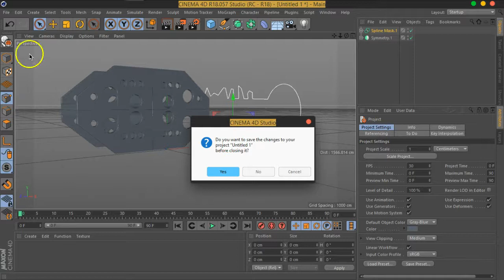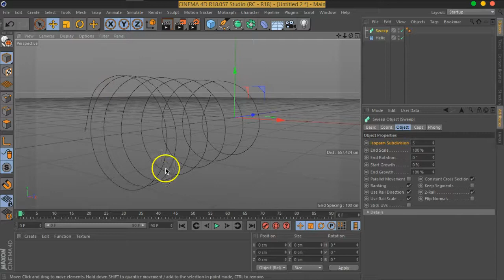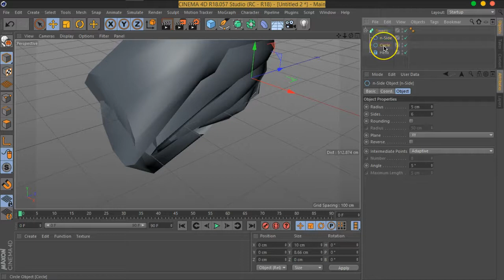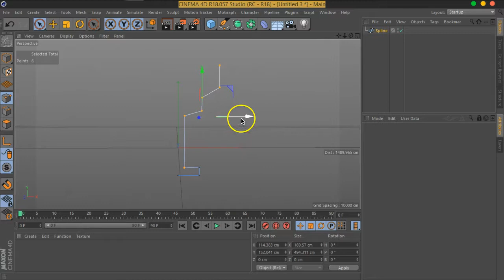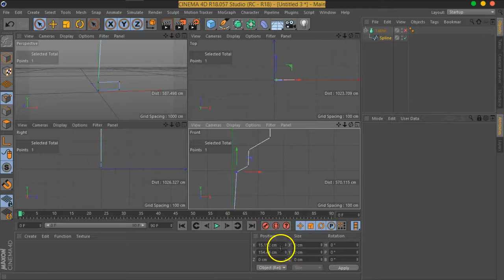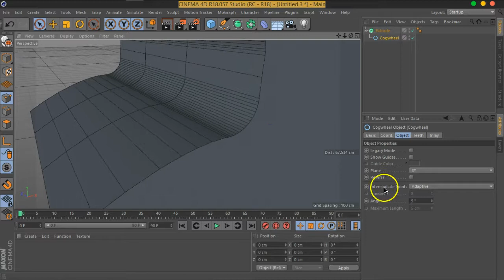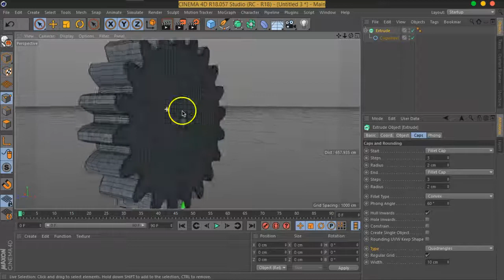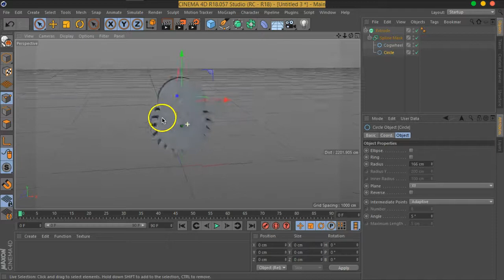04 2 Mo VFX C4D SplineModeling